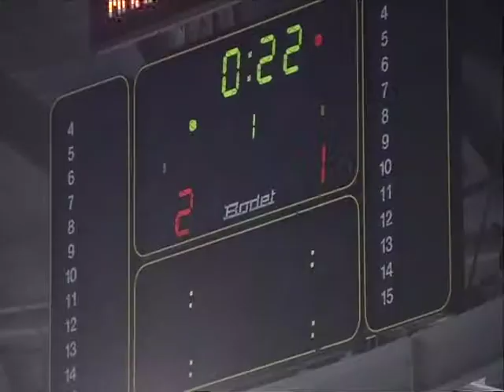World Champ. Inline-Hockey France 2014, Australia-Russia 2d part /Австралия-Россия ЧМ 2014 по хоккею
World Championship Inline-Hockey France 2014, Australia-Russia 2d part
Матч Австралия-Россия Чемпионат Мира 2014 по хоккею на роликовых коньках, Франция.